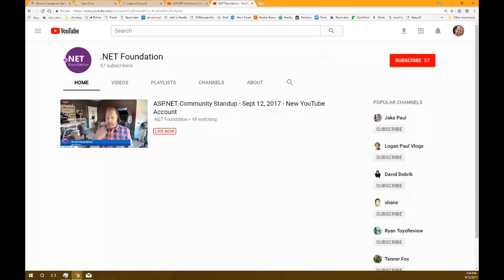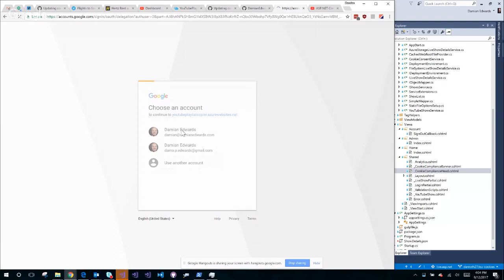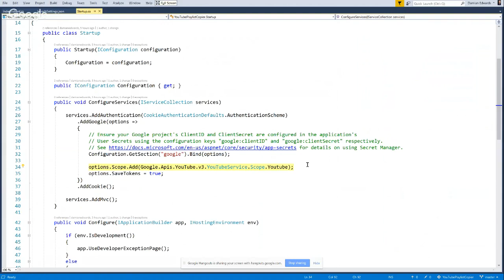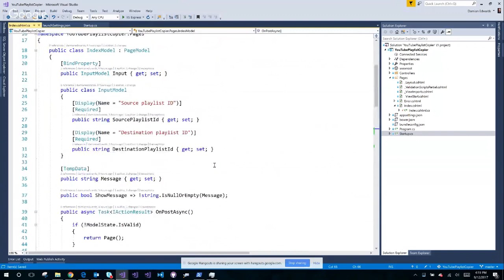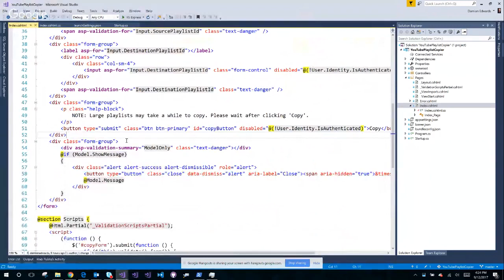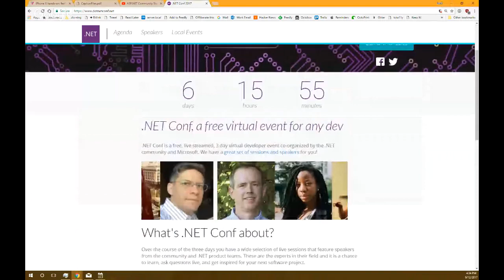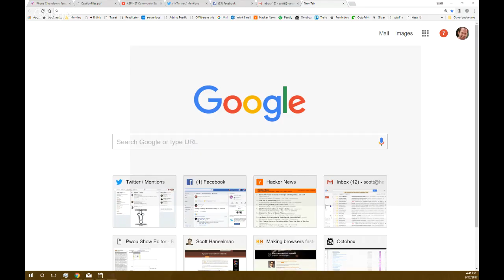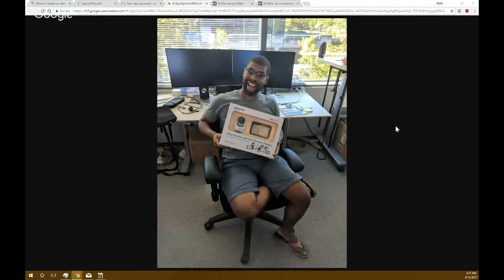ASP.NET Community Standup - Sept 12, 2017 - New YouTube Account